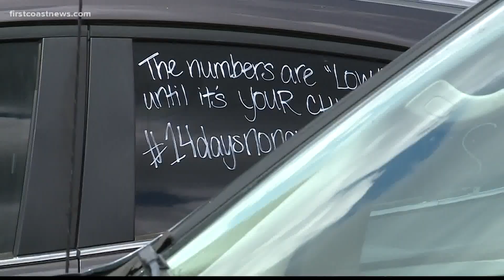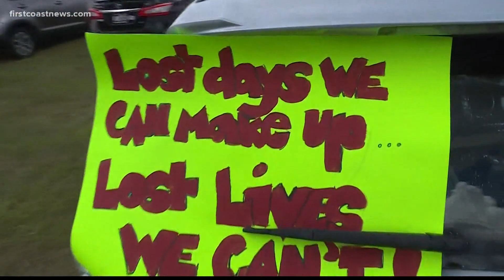Duval County teachers urging school leaders to postpone on-campus instruction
Two groups of educators held a rally in downtown Jacksonville, saying they want the state to turn to virtual learning for at least the first nine weeks of school.